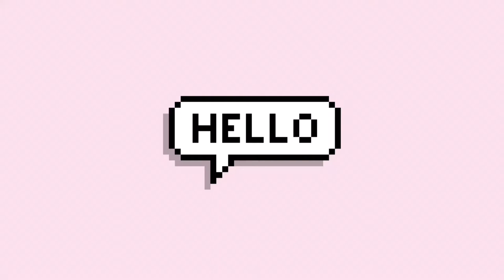Daily Care Nutri Lips Dokter Kulitku | Marsha Falah